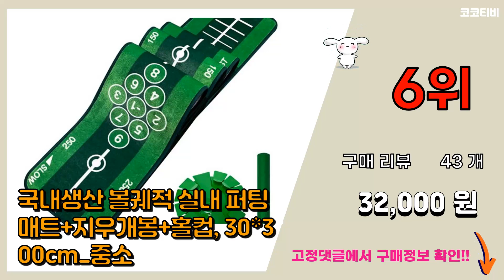퍼팅매트 추천 판매순위 Top10 || 가격 평점 후기 비교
❤️❤️❤️요즘 가장 많이팔린 퍼팅매트 추천❤️❤️❤️

[00:01]
10위. 홀리데이 레일 퍼팅매트 퍼팅연습기, 플라스틱 퍼팅매트 [39,010원]

[00:06]
9위. 빌드온 골프 매트 퍼팅연습기 [42,500원]

[00:11]
8위. 엔터골프 스페셜 퍼팅 매트, 엔터골프 기본 퍼팅 매트 [21,920원]

[00:16]
7위. 홀리데이 골프 연습 와이드 퍼팅매트 PGM50, 그린 [93,730원]

[00:21]
6위. 국내생산 볼궤적 실내 퍼팅매트+지우개봉+홀컵, 30*300cm_중소 [32,000원]

[00:26]
5위. 국내생산 볼궤적 실내 퍼팅매트+지우개봉+홀컵, 50*400cm_특대 [55,000원]

[00:31]
4위. 비제이 편백나무 하이브리드 골프 퍼팅연습기 자동리턴 퍼팅 매트, 그린 [99,000원]

[00:36]
3위. 리카타 롱 퍼팅 매트 세트 GF9103FR, 혼합 색상 [51,640원]

[00:41]
2위. 자마골프 퍼팅매트, 그린 [26,770원]

[00:46]
1위. 런처 골프 퍼팅매트 + 홀컵, 그린, 1개 [22,250원]